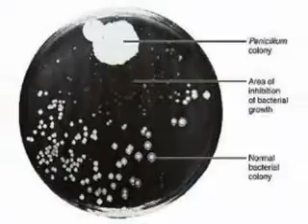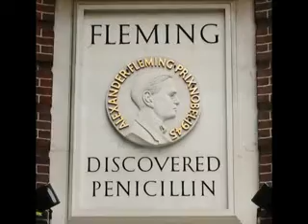A short biography of Dr. Alexander Fleming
A biologist, pharmacologist, botanist but best known for his major discovery of antibiotic penicillin. Dr. Alexander Fleming was an expert in the fields of bacteriology and immunology.
DDNewsOfficial